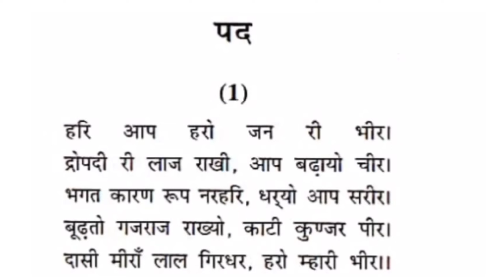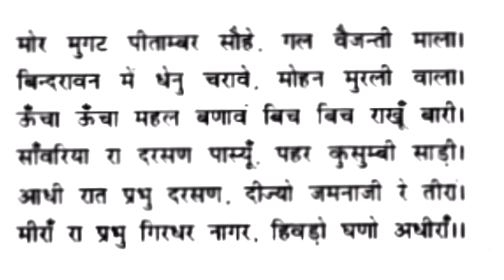Meera ke Pad/ मीरा के पद कक्षा 10 हिंदी स्पर्श -2 NCERT व्याख्या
काव्यखंड -मीरा के पद
विषय- हिंदी
कक्षा -10
व्याख्या सहित